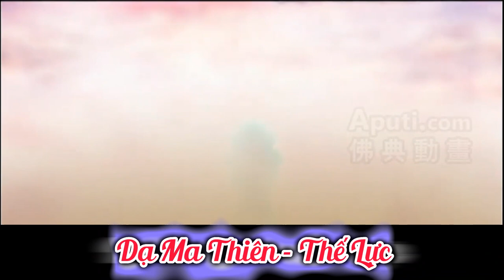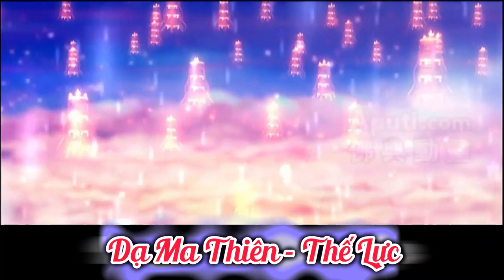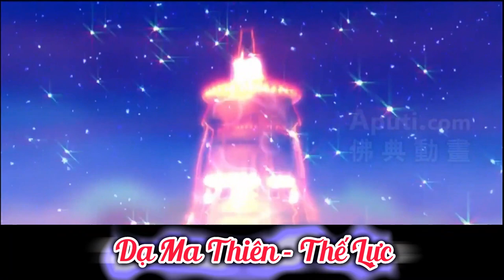06 01 Cõi Trời Thế Lực | Kinh Chánh Pháp Niệm Xứ | Phẩm 6 - Dạ Ma Thiên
Trích Phẩm 6 - Dạ Ma Thiên
Việt dịch: Linh Sơn Pháp Bảo Đại Tạng Kinh
Phẩm 6.3:
Phẩm 7: